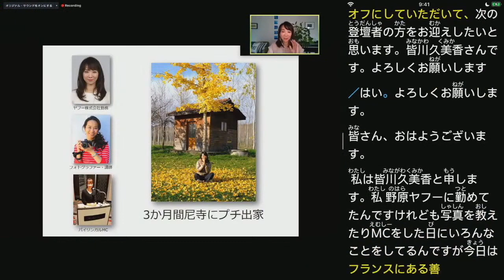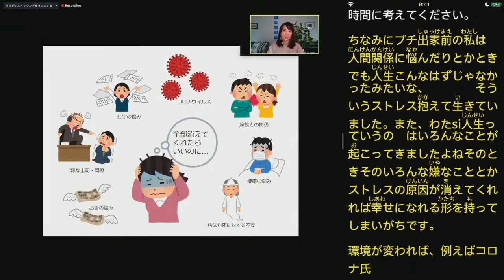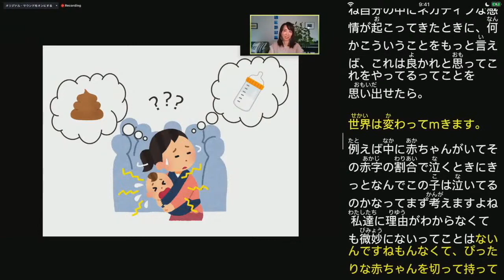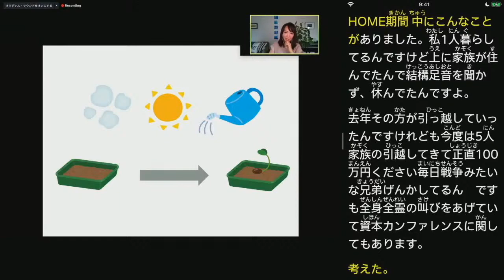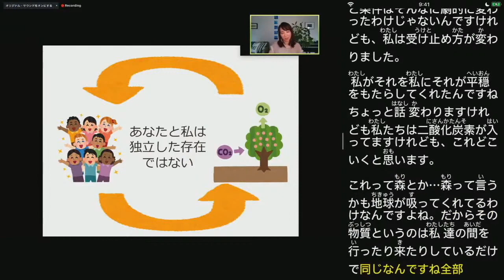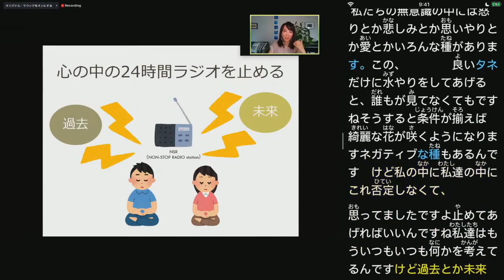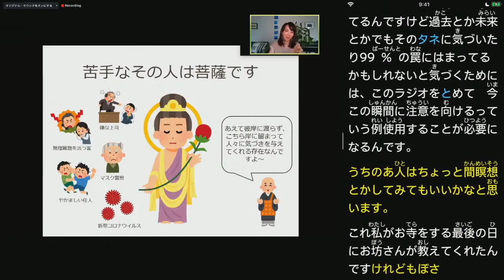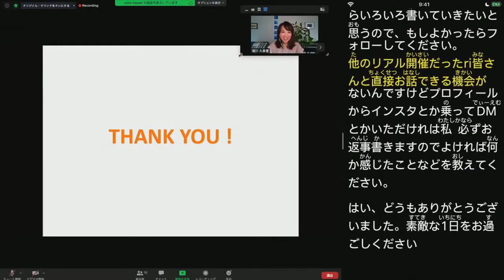【06/24】Vol.103_Kumika Minagawa